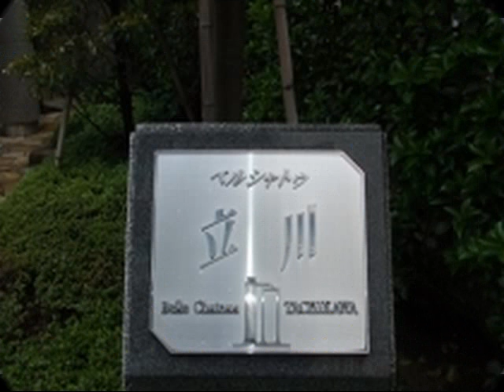ベルシャトウ立川（立川駅中古マンション）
ベルシャトウ立川の売却・購入をお考えの方
売却時・購入時仲介手数料最大無料！
のいずみホームにお任せください